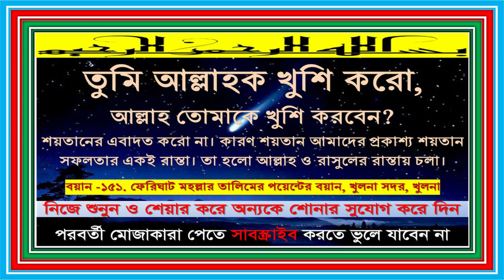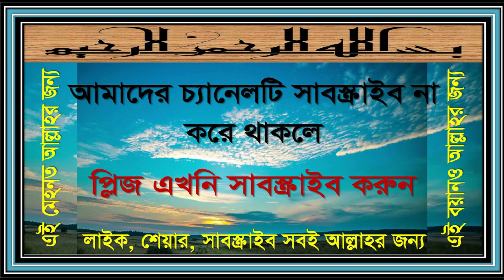১৫১ তুমি আল্লাহকে খুশি করো আ্ল্লাহ তোমাকে খুশি করবেন। কামিয়াবীর একই রাস্তা আল্লাহর হুকুম মানা....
নিজে শুনুন, লাইক ও শেয়ার দিয়ে অন্যকে শোনার সুযোগ দিন। পরবর্তী মোজাকারার জন্য সাথেই থাকুন।